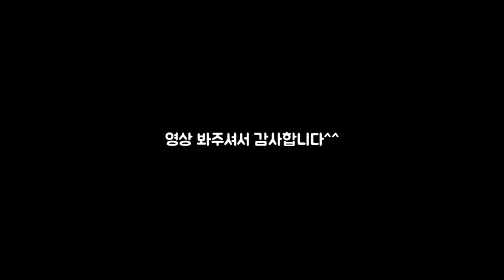완벽한 가성비 올블랙 서랍장 추천! 집 정리가 안된다면 이 제품 추천입니다.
잇템 인스타그램 & 스레드 it.tem_

이 영상에 스토어 오픈 응원 댓글을 남겨주세요!

아래 링크로 아무거나 구매하시면 잇템채널에 큰 도움이 됩니다.